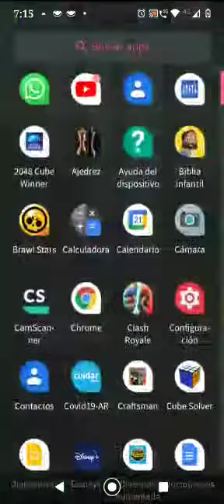brawl stars 6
PERDON TUVE UN ERROR LO SUBO DE NUEVO